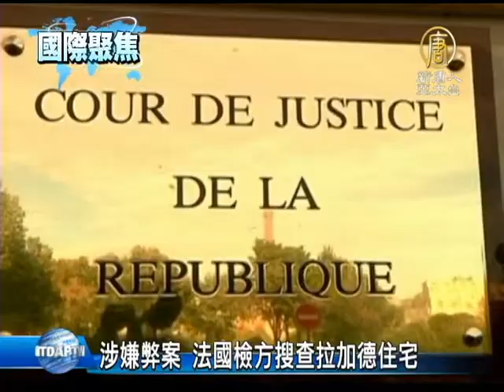【國際新聞】涉嫌弊案 法國檢方搜查拉加德住宅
【國際新聞】涉嫌弊案 法國檢方搜查拉加德住宅(NTDAPTV) 法國警方昨天(20號)搜索IMF總裁拉加德位於法國的公寓。拉加德涉嫌參與「塔比案」收賄，她在擔任薩科齊政府的財政部長期間，曾批准一筆極富爭議的仲裁金給企業家塔比。【新唐人亞太台2013年3月22日訊】

法國警方搜查拉加德住宅，這起涉嫌濫用職權的案件起因於，薩科齊的支持金主塔比（Bernard Tapie），出售愛迪達（Adidas）的股票時，認為國營的里昂信貸銀行低估愛迪達的價值，因而要求國家索賠。

雖然銀行否認錯誤，但當時的財政部長拉加德，讓塔比獲得一筆2億8500萬歐元的仲裁金，因此外界認為拉加德涉嫌濫用職權，從中獲得利益交換。

在兩年的調查中，拉加德堅決否認有不法行為。她的律師表示，這次警方搜索或許能還給拉加德清白。新唐人亞太電視 王安慈 編譯